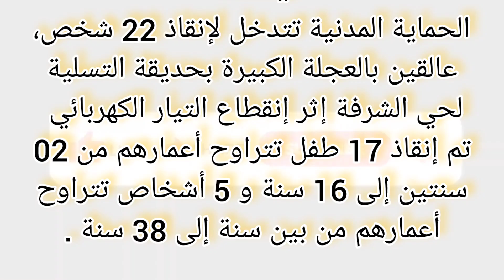اسعاف 22 شخص علقوا على مستوى العجلة الكبرى.. بحديقة التسلية لحي الشرفة ببلدية الشلف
الحماية المدنية..تتدخل لاسعاف ...22شخص .. علقوا  على مستوى العجلة الكبرى..
 بحديقة التسلية لحي الشرفة ببلدية الشلف